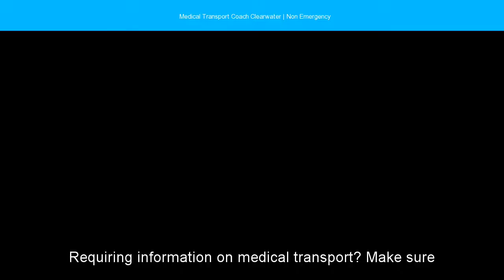Medical Transport Coach Clearwater | Non Emergency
Interested in Medical Transport Coach Clearwater | Non Emergency
Non Emergency Transportation
Emergency Medical Transportation (Long Distance) ... MEDCOACH utilizes a fully-equipped motor coach for long distance patient transfer. MEDCOACH ...
Med Coach - Long Distance Ground Transportation
MED Coach is designed for anyone who has increased medical needs or ... option for comfortable, long distance, non emergency medical transportation.
Within the vicinity of Sand Key Park and Close distance to Clearwater Aquarium
Non Emergency Medical Transportion - Med Transport Center
Transport Center provides non emergency medical transportation services including Med Coach Transport, Med Flight Transport, Travel Nurses, and more.
Sunnyvale Medical Transport ~ Long Distance Non-Emergency ...
and comfort. View Bariatric Coach Information ... Non-Emergency ground medical transport in smooth riding RV's, not rough cramped vans. For service that ...
Long Distance Medical Transportation | Interstate Ambulance
Medlink is the premier nationwide medical transportation company. We offer state to state patient transport for non-emergency situations. Unlike the typical ...
Non-Emergency Medical Ground & Air Transportation
to the Non-Emergency Medical Transportation page. Here you will find ... MED Coach Nationwide Long Distance Travel. Alaska Air Ambulances.
Long Distance Ground Transport | MedFlight911 Air Ambulance
Medical Transportation. If timing is not ... This service provides individual care for a single patient on a domestic train or motor (medical) coach.
Long Distance Medical Transportation - Med Coach
coach. 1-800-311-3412. Long Distance Medical Transportation. We offer 24 hour. non-emergency transportation services. MedCoach, LLC provides long ...
Situated near Sand Key, Johns Pass, Dunedin and Clearwater Beach.
Near by HWY 60, Sunset Point and Alt 19 IN Clearwater.
Medical Transportation | J&J Luxury Transportation
provide non-emergency transportation to a hospital or doctor's appointment for less cost than an ambulance or other emergency vehicle. Over the years we ...
Black Coach Transportation Services | Florida Senior Safety Resource ...
fssrc.phhp.ufl.edu/content/black-coach-transportation-servicesThis service is categorized as follows: Type of Route: Many to Many Type of Service: Non-Emergency Medical Transportation, Taxis and Vehicles for Hire
Information similar to  Medical transport coach Clearwater | Non Emergency:
state to state medical transport, how much does long distance medical transport cost, long distance ground medical transportation, long distance elderly transportation, med transport center, long distance medical transport reviews, cross country medical transport, acc medlink medical transportation